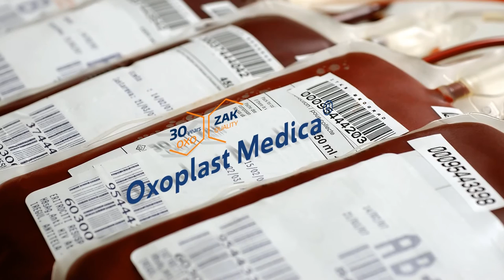Discover OXO Segment [ENG]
Discover the technology of tomorrow based on years of experience. Meet our OXO products: OXO alcohols, plasticizers and aldehydes. Choose  trusted solution.